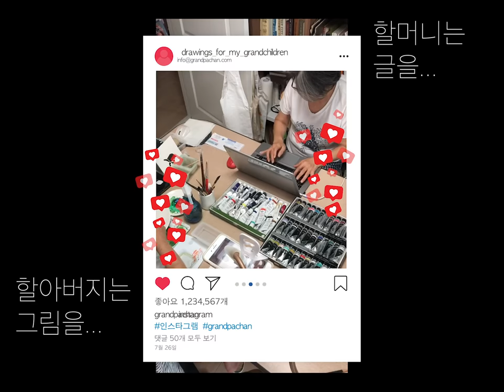Drawings for My Grandchildren - New Project Singing for my grandchildren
Hello, we're 77-year-old Korean grandparents with four grandchildren: Arthur and Allan, who live in Korea, Astro and Lua who live in New York. Grandpa Chan learned Instagram to draw for them everyday. And Grandma Marina(@curious_marina) writes the stories.

What was meant just for my grandkids, ended up spreading and getting much bigger than we could ever imagine. Thank you very much for your interest and affection.